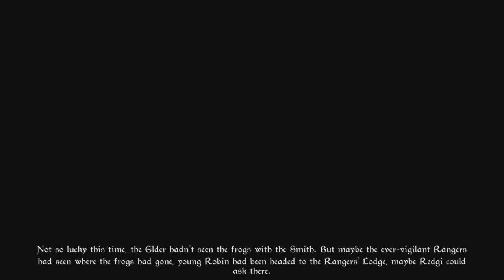*Sir Edward Bighead* Tails of iron Ep. 2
Tails Of Iron is an RPG adventure game with epic brutal combat and a storyline with the new king of rats Redgi trying to restore peace with his kingdom. But it comes along with an all out war and he's the only one who can save it.

This playthrough will be involving roleplaying and commentary.